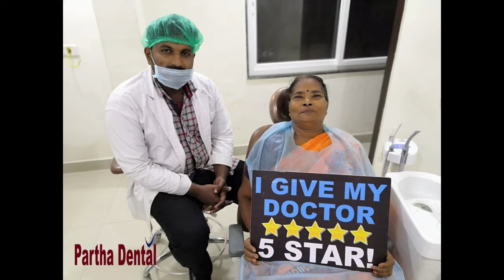Happy Patient Testimonial After Treatment II Partha Clinics II